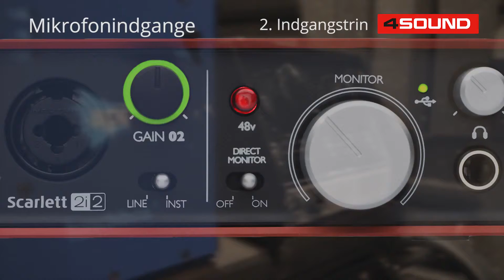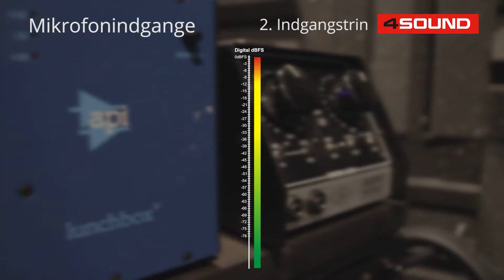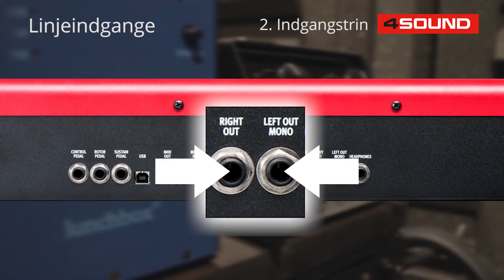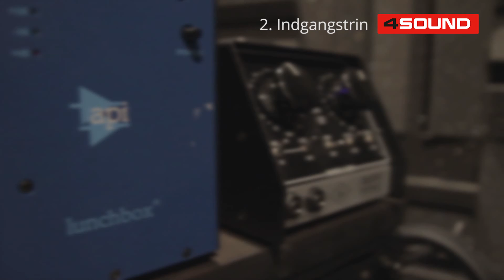4Sound Tips & Tricks Computer Edition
here you can watch the tips and tricks about computer netbook and cyber related tips and tricks and u will learn how to do the miracles.